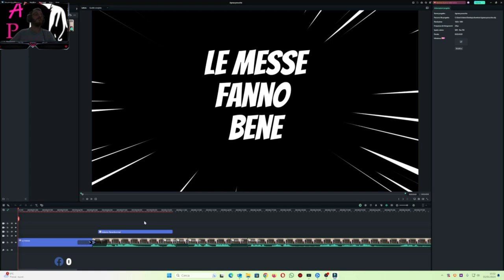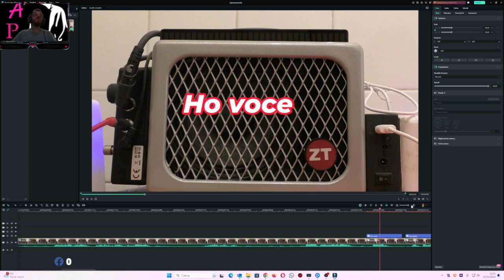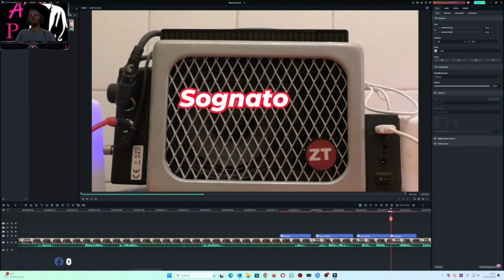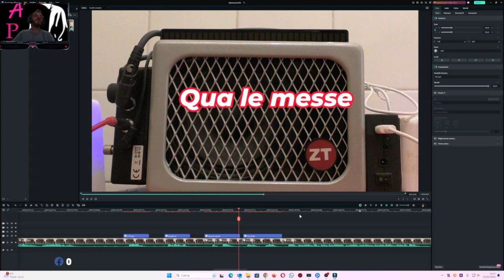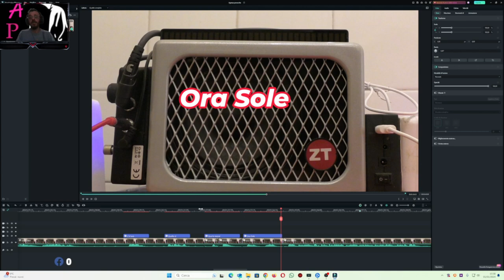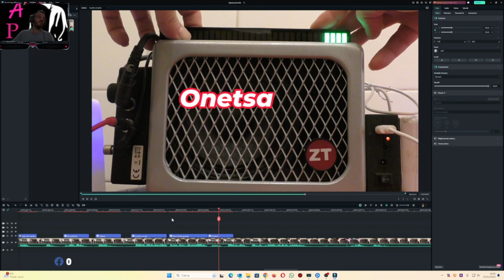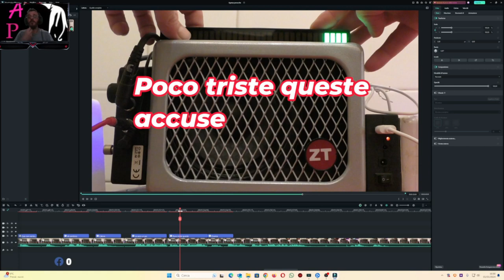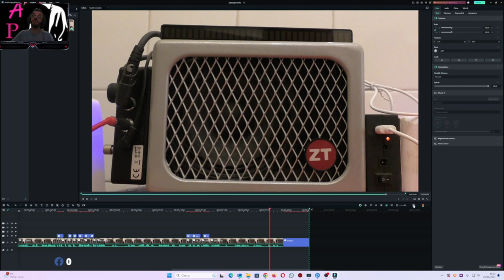Le messe fanno bene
Ecco una sessione molto particolare dove ci fa capire che le messe aiutano, bhe io lo sapevo già e mi fa piacere che poi arrivano delle conferme  dalla porta accanto, chiamo la mamma di Agnese.